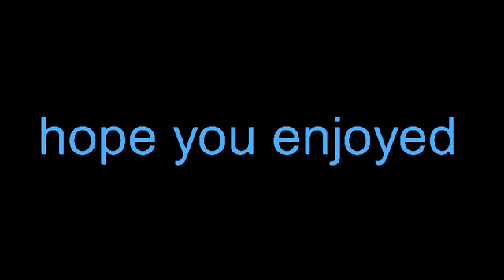IF SPINOSAURUS WAS IN JURASSIC PARK